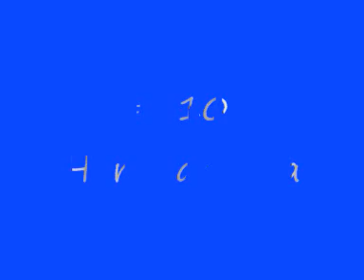Rey Mysterio - Top 10 moves WWE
A video showing Mysterio's top 10 finishing manoeuvres. Rey Mysterio is a former two time, Intercontinental Champion, a former Cruiserweight, Tag Team and World Heavyweight Champion. Mysterio is also the winner of the Royal Rumble 2006, and the twenty-first, Triple Crown Champion.

Moves in order they appear:

#10 - Hurricanrana
#9 - Bulldog
#8 - Tornado DDT
#7 - Various Head Kicks
#6 - Diving Legdrop
#5 - Monkeyflip
#4 - Moonsault
#3 - Seated Senton
#2 - Modified Frog Splash
#1 - 619